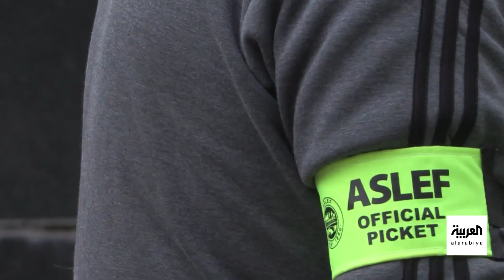ما حجم الخسائر البريطانية من إضرابات الأطباء وسائقي القطارات؟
إضراب الأطباء وسائقو القطارات ينتهي بالتزامن مع ختام مؤتمر المحافظين.. وتكلفة توقف الخدمات وصلت مليار جنيه إسترليني

لمعرفة أحدث المستجدات.. عبر البث المباشر من هنا ⤵
وبإمكانكم متابعة العربية على منصات التواصل